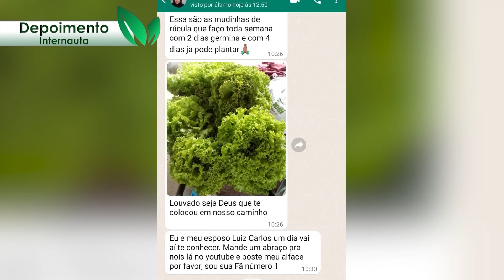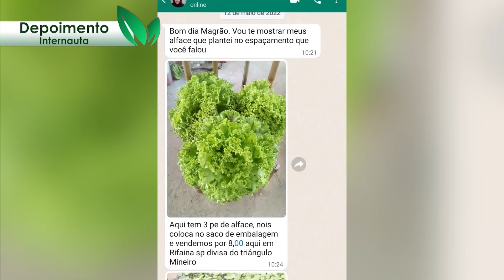PINTAS E MANCHAS NO ALFACE - Como Acabar com esse Problema